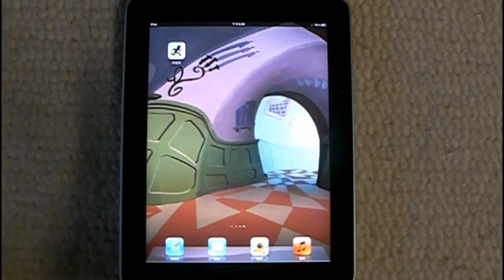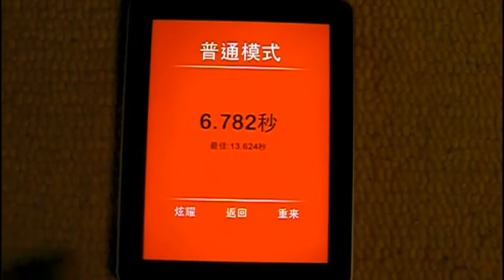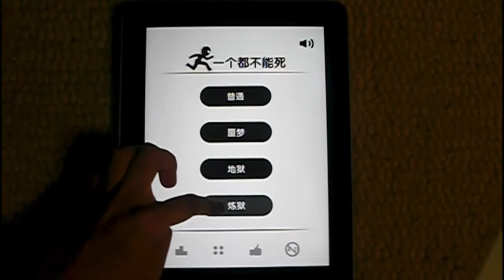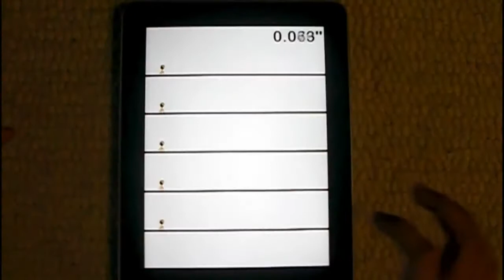《一個都不能死》_遊戲速播．玩給你看！